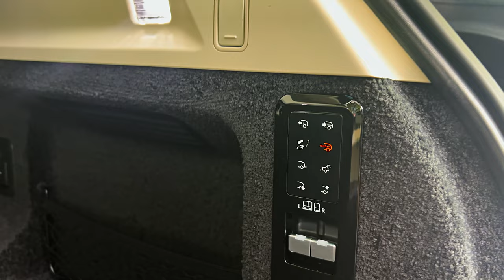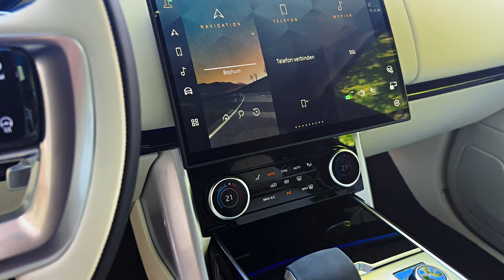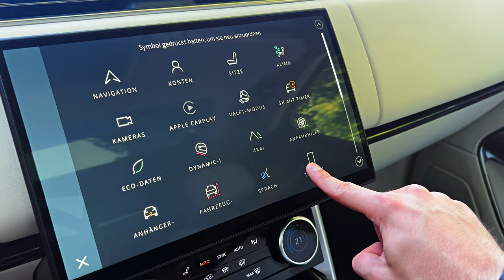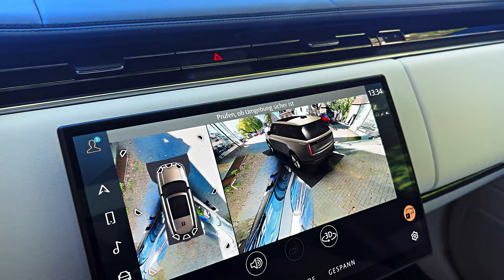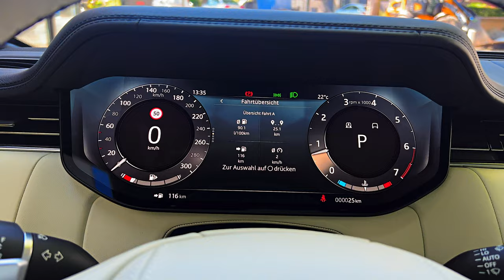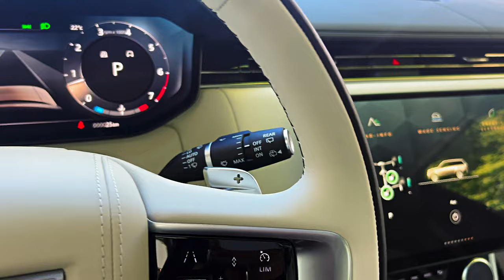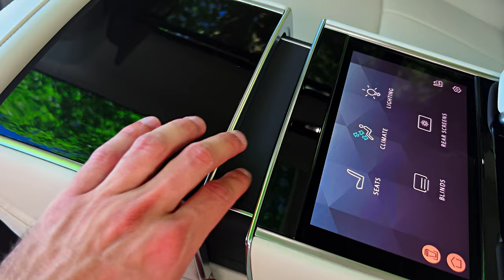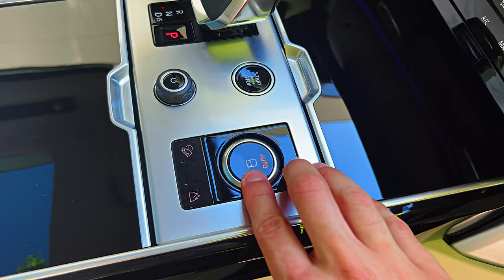2024 Range Rover Autobiography P530 - Best Super Luxury SUV!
2024 Land Rover Range Rover

Overview

The Range Rover is available with a quartet of powertrains, starting with a turbocharged inline-six with a 48-volt hybrid system dubbed P400 that develops 395 horsepower. During our initial test drive, it proved to be silky-smooth and provided adequate pep to tug the large Range Rover around. A 523-hp twin-turbo 4.4-liter V-8 engine—Land Rover calls it P530—is even perkier and cranks up the Range Rover's towing capacity to 8200 pounds. At our test track, the P530 hustled the Range Rover to 60 mph in 4.3 seconds; the P400 did it in 5.5 seconds. A 542-hp plug-in hybrid option—called P550e—is also available but only on the short wheelbase Autobiography trim, and the range-topping SV comes with a 606-hp V-8 called P615. Our long-wheelbase P400 test vehicle managed to hit 60 mph in a fairly brisk 5.5 seconds while the short-wheelbase P530 we tested did it in just 4.3 seconds. The Range Rover's ride is suitably plush and, with its adjustable air suspension set to Comfort mode, it virtually floats down the road. Turning the dial to Dynamic mode firms things up some, but the big Rover still aims for a comfort-first mission.

As with past generations of the Range Rover, this new generation model offers a plush interior decked out with rich leathers and woods, but buyers who want a more sustainable cabin can now opt for a new leather-free option, which subs-in wool or other textiles. The interior can be arranged to seat four, five, or seven depending on configuration and wheelbase. The third row, even in long-wheelbase trims, may not fit tall adults as the headroom there is somewhat limited, but shorter riders and kids will find it nearly as comfortable as the second row. An optional motorized divider for the cargo area helps keep things from moving around too much during travel, and the Range Rover's split rear liftgate can be used as convenient and comfortable seating for outdoor events.